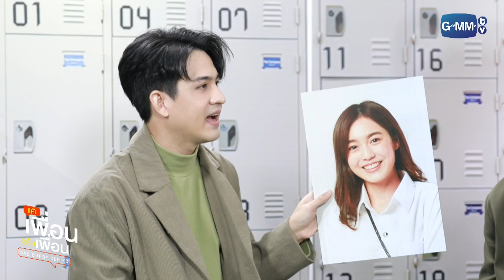Backaof คือใครอะ??? | แค่เพื่อนครับเพื่อน | BAD BUDDY SERIES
จากคนที่ไม่มีวันเป็น “เพื่อน” กันได้...สู่คนที่ไม่มีวันเป็นได้ “แค่เพื่อน”
ภัทร หนุ่มทะเล้น กากเกรียน และ ปราณ หนุ่มเนี้ยบ มาดคุณชาย ผู้ที่ถูกฟ้าลิขิตให้เป็นศัตรูกันตั้งแต่ยังไม่เห็นหน้า เพราะพ่อแม่เปิดร้านอุปกรณ์ก่อสร้างอยู่ข้างกัน แข่งกันตัดราคา แย่งลูกน้อง เกลียดกันชนิดไม่เผาผี ทำให้ทั้งคู่ถูกวางตัวเป็นคู่แข่งกันตั้งแต่เกิด ไม่ว่าใครคลานได้ก่อน เดินได้ก่อน เรียกพ่อแม่ได้ก่อน ทุกอย่างล้วนถูกเอามาเปรียบเทียบเกทับกัน
แต่วันหนึ่งตอนที่ทั้งคู่อายุ 12 ปี กำแพงความเกลียดชังของทั้งคู่ก็เริ่มมีรอยร้าว เมื่อ ภา น้องสาวของภัทรขี่จักรยานพลัดตกน้ำในคลองหมู่บ้าน  ระหว่างที่ภัทรยังทำอะไรไม่ถูก เป็นปราณที่กระโจนลงน้ำไปช่วยภาขึ้นมา เหตุการณ์นั้นก็ทำให้ความสัมพันธ์ของคนทั้งคู่เปลี่ยนไป แม้ภายนอกจะดูเป็นคู่แข่งกันเหมือนเดิม แต่ลึกๆ ข้างในก็ไม่เกลียดชังกันเท่าเดิม
จน ม.3 อาจารย์ให้ทั้งคู่ฟอร์มวงดนตรีด้วยกัน ทำให้ทั้งคู่ต้องใกล้ชิดกันมากขึ้น
4 ปีต่อมา โชคชะตาก็เล่นตลกเมื่อส่งให้ ภัทร เข้าเรียนปี1 เป็นประธานรุ่นฝั่งวิศวะ  ขณะที่ ปราณ เป็นประธานรุ่นคณะสถาปัตย์ โดยที่ทั้ง 2 คณะเป็นคู่แค้นกันมานาน ทำให้ภัทรและปราณต้องกลับมาตีกันอีกครั้ง เมื่อภารู้เรื่อง ก็วีนแตก ยื่นคำขาดห้ามภัทรทำร้ายปราณเด็ดขาด เพราะบุญคุณที่เคยช่วยไว้ ทำให้ภัทรไปขอทำข้อตกลงกับปราณว่าจะแอบแลกเปลี่ยนข้อมูล เพื่อหาทางหลีกเลี่ยงไม่ให้ทั้ง 2 คณะทะเลาะกัน ปราณเองก็ไม่ชอบมีเรื่องเลยยอมตกลง
ทำให้ทั้งคู่เริ่ม “ความสัมพันธ์แบบลับๆ” ที่จะเป็นเพื่อนก็ไม่ใช่ ศัตรูก็ไม่เชิง แต่บันเทิงใจคนดู
สุดท้ายแล้วมิตรภาพบนความขัดแย้งของภัทรและปราณจะไปสิ้นสุดที่ตรงไหน ความลับจะแตกลงเมื่อไหร่ พ่อแม่จะยอมรับหรือไม่ หรือสุดท้ายจะมีวันที่ความขัดแย้งคลี่คลายหรือไม่

นนน กรภัทร์ เกิดพันธุ์ รับบท ปราณ
โอม ภวัต จิตต์สว่างดี รับบท ภัทร
เลิฟ ภัทรานิษฐ์ ลิ้มปติยากร รับบท ภา
มิ้ลค์  พรรษา  วอสเบียน รับบท อิ๊ง
จิมมี่  จิตรพล โพธิวิหค รับบท ไว
เดรก สัตบุตร แลดิกี รับบท กร
มาร์ค ปาหุณ จิยะเจริญ รับบท หลุยส์
พร้อม ทีปกร ขวัญบุญ รับบท โม่
ลอตเต้ ฐกร พรหมสถิตกุล รับบท เซฟ
มาร์ค ภาคิน คุณาอนุวิทย์ รับบท ช้าง
ลีโอ พุฒ  รับบท พ่อภัทร
ยุ้ย ปัทมวรรณ เค้ามูลคดี รับบท แม่ภัทร
เอ พศิน เรืองวุฒิ รับบท พ่อปราณ
เปิ้ล ภารดี วงษ์สวัสดิ์ รับบท แม่ปราณ
แก๊ป ธนเวทย์  สิริวัฒน์ธนกุล รับบท เฮียไช้
โขม ก้องเกียรติ โขมศิริรับบท ลุงต๋ง

ติดตาม แค่เพื่อนครับเพื่อน BAD BUDDY SERIES
ทุกวันศุกร์ เวลา 20:30 น. ทางช่อง GMM25 | 22:30 น. ทาง WeTV